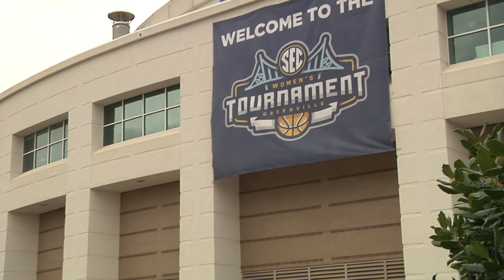SEC fans gather in downtown Greenville for tournament opener